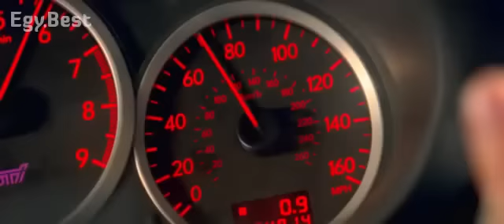Baby Driver - Opening Scene (2017, مترجم)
الدقائق الأولى من فيلم : السائق بايبي بجودة عالية.
The Opening Scene Of Baby Driver Movie 2017 (5 mn).